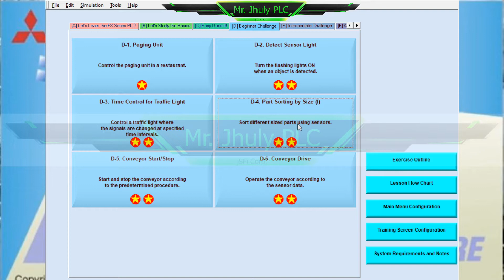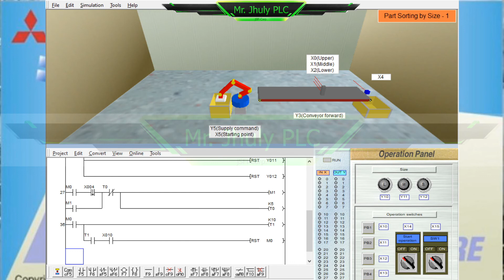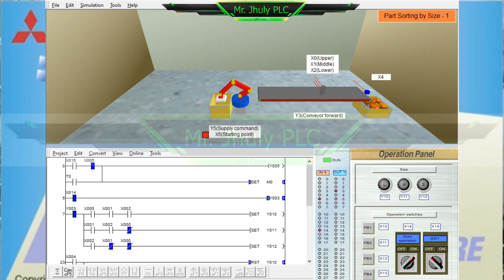PLC Tutorial "Part sorting by size"